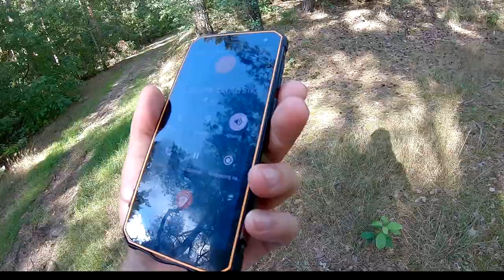xc WALKA Z CIENIEM I WIATREM DO STREFY